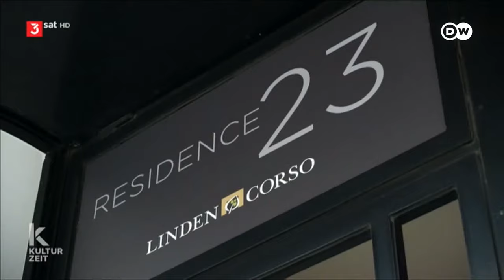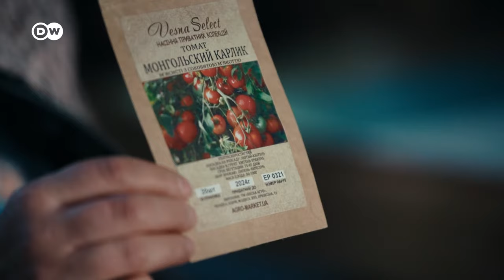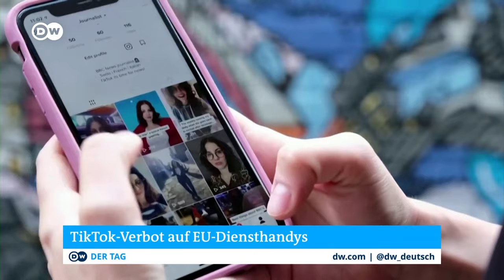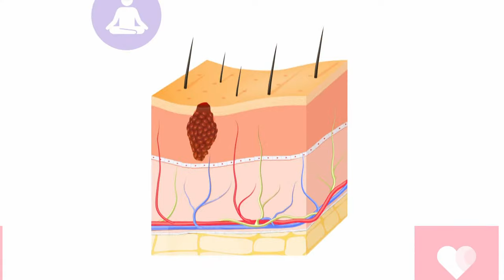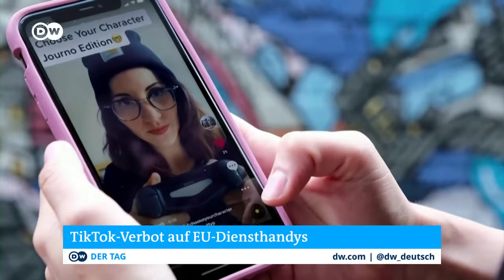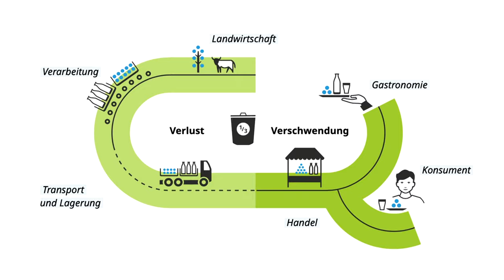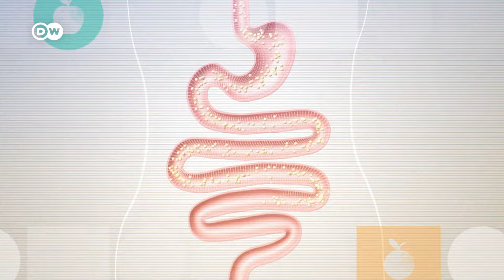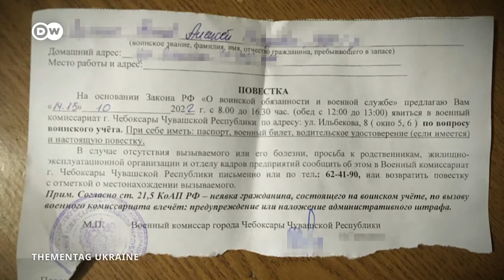DW Deutsch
Die Deutsche Welle (DW) ist Deutschlands internationaler Sender und eine weltweit geschätzte Quelle für verlässliche Informationen. Das deutsche TV-Programm mit klarem Kulturprofil ist Ihr direkter Draht nach Deutschland und Europa in deutscher Sprache. Rund um die Uhr sehen Sie Magazine und Reportagen, Talks aus Kultur und Gesellschaft, Wissen und Lebensart, Unterhaltung und Nachrichten.  DW (Deutsch) bringt Ihnen erstklassiges Programm. Made in Germany. Made for Minds.